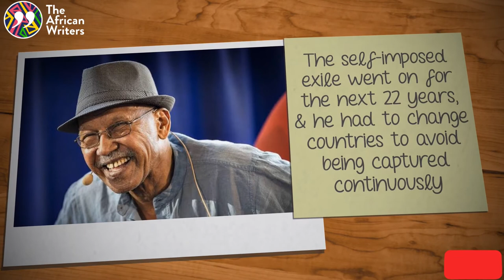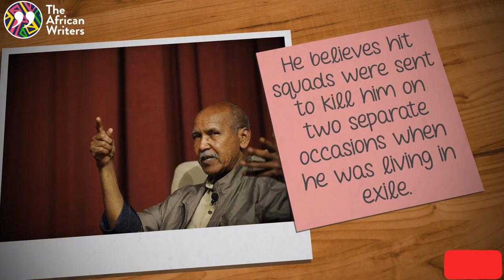Interesting Facts About Nuruddin Farah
Nuruddin Farah is regarded as one of Africa’s greatest novelists who has pursued complex, evasive truths through his writings. The Somali writers’ efforts to write for the people of Somalia in their language were met with severe restrictions so much so that most of his novels were banned in the country and had to be smuggled for reading purpose.